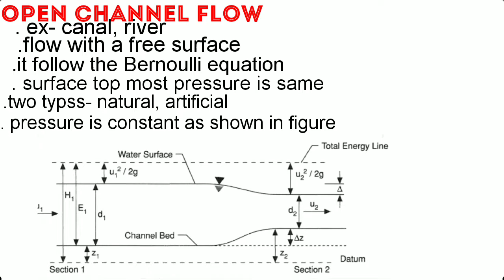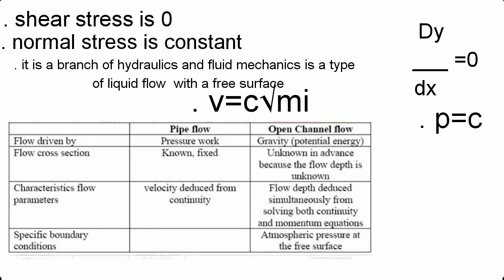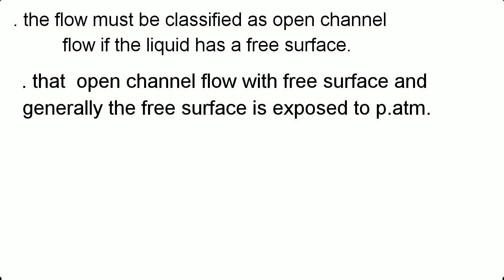Open Channel flow || HYDRAULICS|| Rupesh VERMA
For information of my channel...